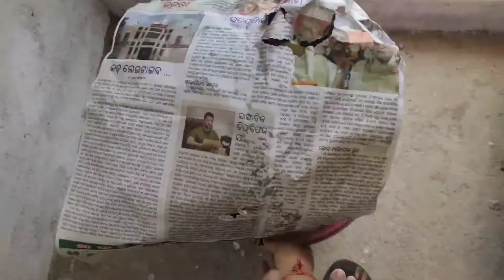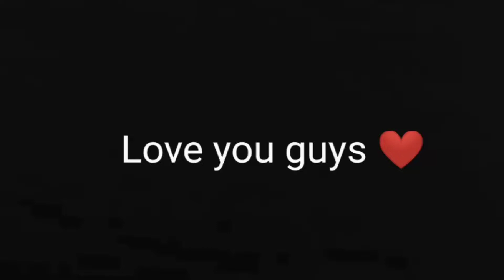Kaam Ke Bich Me Bhi Masti 😅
Share. and